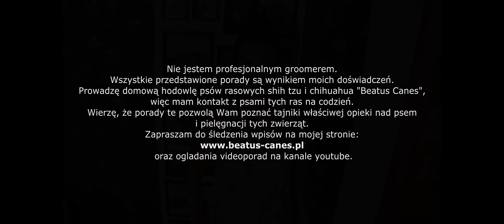Kąpiel chihuahua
Niezwykle istotnym zabiegiem pielęgnacyjnym u psów każdej rasy, w tym chihuahua, jest kąpiel. Psa należy kąpać regularnie, a do zabiegu tego przyzwyczajać go od maleńkości. Częstość kąpieli należy dostosować do rodzaju sierści, jej długości, trybu życia psa i jego aktywności. Na filmie prezentuję sposób, w jaki należy kąpać chihuahua.